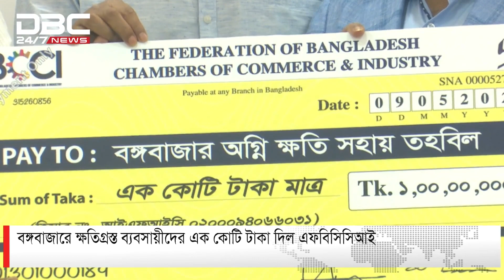এক নজরে ডিবিসি সংবাদ | DBC NEWS